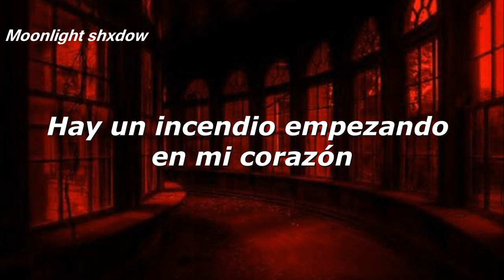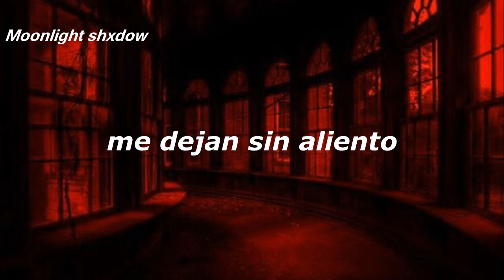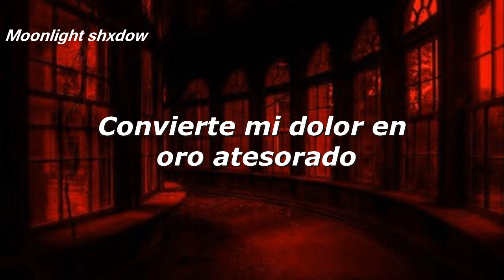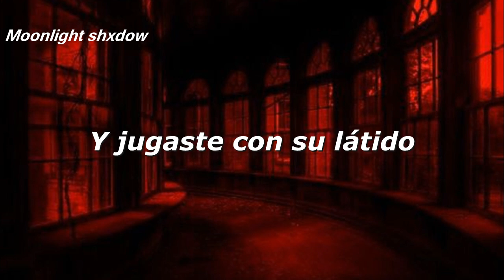Rolling in the deep-Adele // Sub español